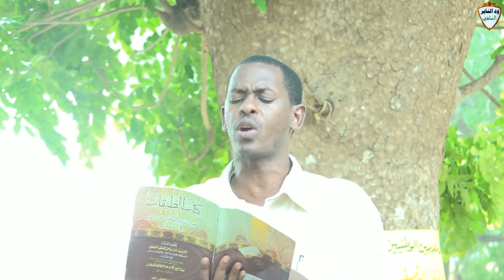المنتدى السلفي (بل نقذف بالحق على الباطل ) مداخلة مع الشيخ شهاب عوض